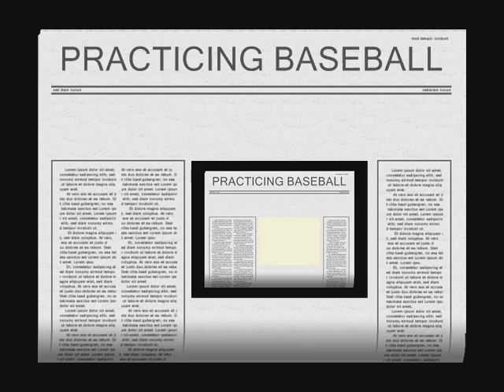Miguel Batista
He is practicing basebal